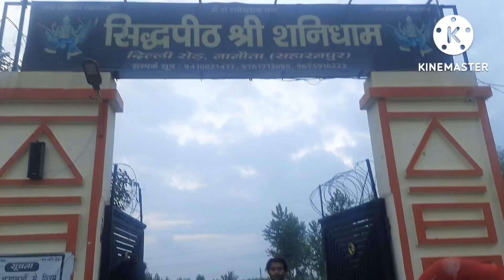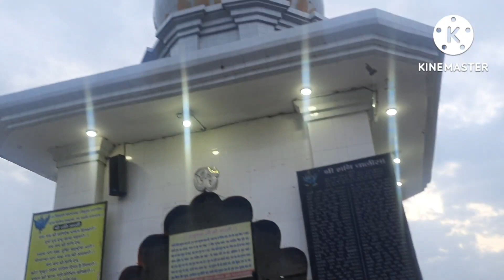🙏Chaliye Chalte Hain Siddh Peeth Shanidham Mandir